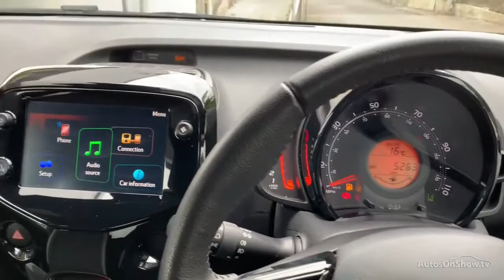YR71SZV TOYOTA AYGO VVT-I X-TREND TSS WHITE 2021, TOYOTA BURROWS ROTHERHAM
2021 TOYOTA AYGO VVT-I X-TREND TSS HATCHBACK PETROL, in WHITE

Toyota Rotherham

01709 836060